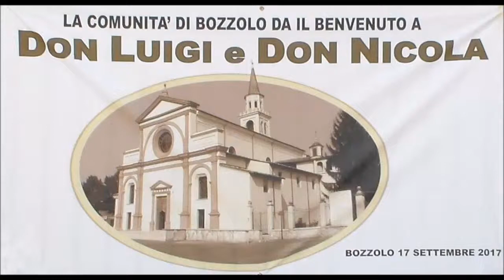Ingresso di Don Luigi e di Don Nicola